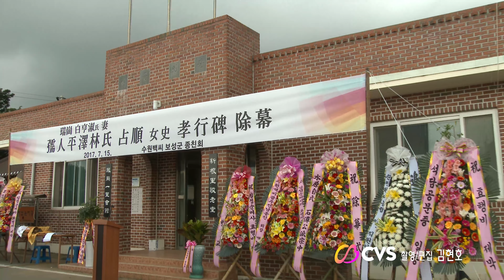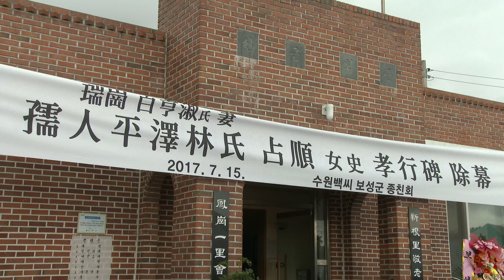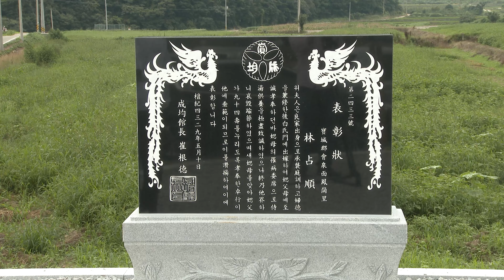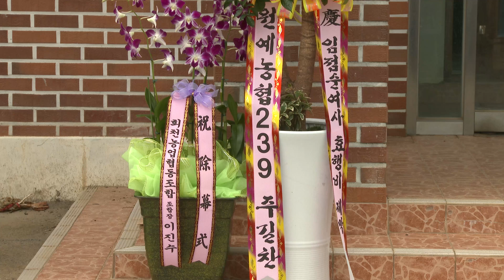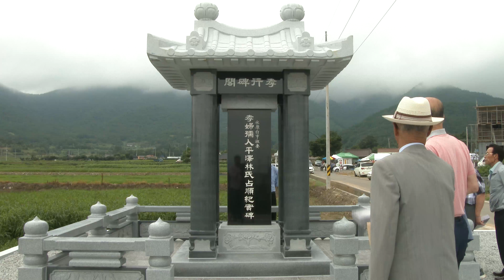효부 유인 평택임씨 점순 여사 효행비 제막식 2017. 7. 15.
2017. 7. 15.(토) 보성 회천 신근마을 회관 앞에서 내외 귀빈과 주민이 참석한 가운데 효행비 제막식이 열렸다. 비문은 보성향교 전
 전교 김재경 님이 찬하였다. 효는 백행의 근본이라 했다. 시부모에 대한 효행이 지극했던 고 임점순 여사는 21년 전 성균관장의 효행 표창을 받은 바 있다.